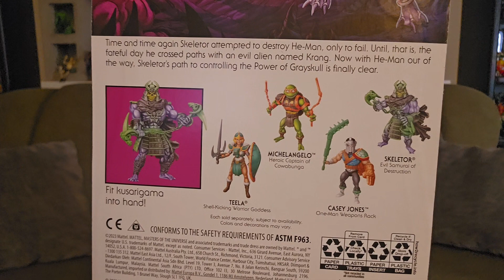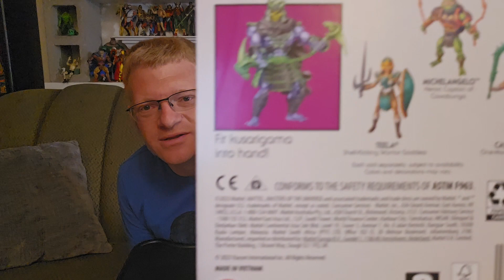Just Open It! #93 : Turtles Of Grayskull Skeletor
The Turtles Of Grayskull waves keep coming! Does Skeletor pull off the samurai look, or has this series jumped the shark?